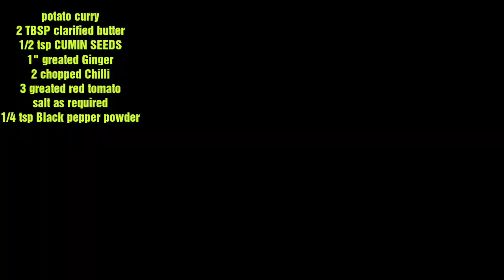नवरात्रि के लिए सात्विक थाली झटपट बनाएं /Navratri Special Fast Ki Thali/Easy n Quick Veg Thali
Aaj Ham banaa Rahe Navratri special vegetarian thali
vrat ki Thali fast mein khajane wali thali
office Thali ko bahut aasani se banaa sakte hain Ham Ne Aaj is Thali ko banane ke liye Sara aisa saman use ki hai jo ki aasani se aapko kahin bhi kisi bhi ration shop par mil jaega aisa koi bhi saman nahin hai Ji se milane main aapko dikkat aaegi to bilkul ISI prakar se step by step follow karke aap yah Navratri special vrat ki Thali jarur banana aapko bahut pasand aaegi aur agar pasand aati hai thodi si bhi to video call like comment share karke subscribe jarur karna aur mere videos ko Apne doston share to bahut sara kar dena